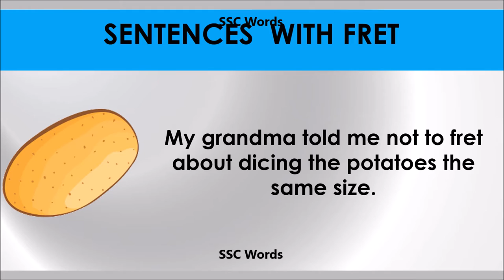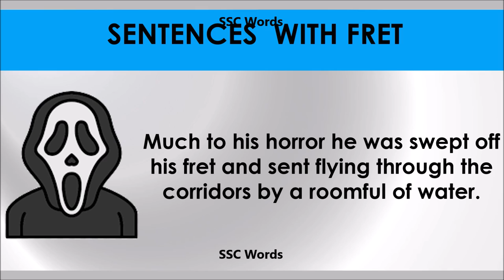Fret - Improve English - Meaning and 5 sentences - GRE / CAT / GMAT word - SSC Words